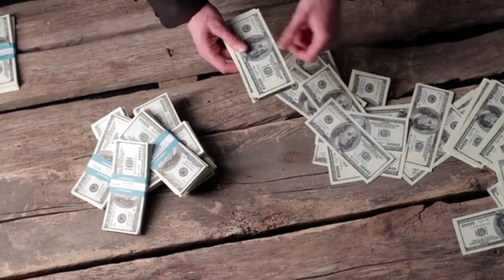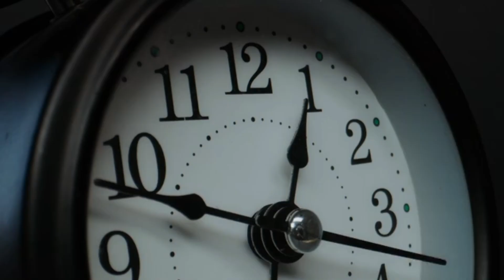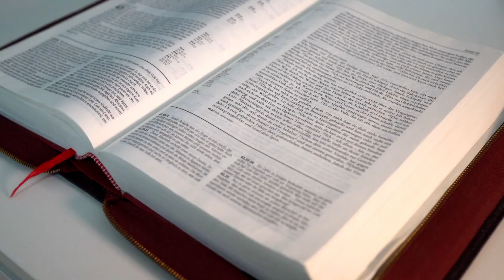जिस व्यक्ति की नींद 3 से 5 के बीच खुलती है | ये विडियो जरुर देखें | brmha muhurt me uthana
जिसकी नींद सुबह 3 से 5 बजे के बीच खुलती है तो वो इस वीडियो को जरूर देखें | Shri Krishn geeta updesh

jiski nind 3 se 5 baje khulti hai
jis vyakti ki nind subah 3 se 5 ke beech khulti hai
rat me achanak neend khulna
mridul madhok
liver kharab hone ke lakshan
raat ko 2 baje public so rahi hai
brahma muhurta time
subah jaldi kaise uthe
rat ke 3 baje song
raat ko 3 baje song
brahma muhurta me kya kare
raat me baar baar peshab aana
raat ko 12 baje nind khulna
sleeping paralysis
raat ko 2 baje status
raat ko achanak se neend khulna
geeta updesh
geeta updesh by shri krishna
geeta updesh by krishna in
mahabharat
geeta updesh part 1
geeta updesh in hindi
geeta updesh mahabharat
geeta updesh part 2
geeta updesh song
geeta updesh status
geeta updesh bhag 1
geeta updesh part 3
mridul madhok
brahma muhurta time
subah 3 se 5 baje nind khulna
brahma muhurt me uthne ke
fayde
subah 3 baje kaise uthe
sakarmak mantra
sakaratmak mantra
tarot card reading
tahajud ki namaz ka tarika
sleeping paralysis
tula rashi
mridul madhok
sanjiv malik
subah 3 se 5 ke bich mein
fayde
sakaratmak mantra
sakarmak mantra
roshan jindagi
jis vyakti ki nind subah 3 se 5 ke
beech khulti hai
Hindu mythology
hindu mythology stories
hindu mythology stories in hindi
hindu mythology movies
hindu mythology facts
hindu mythology shorts
hindu mythology reaction
hindu mythology stories in tamil
hindu mythology explained
hindu mythology tamil
hindu mythology stories in telugu
vastu Shastra ti
vastu shastra tips
vastu shastra tips in marathi
vastu shastra tips for husband
wife relationship
vastu shastra tips for money
vastu shastra tijori
vastu shastra tips in gujarati
vastu shastra tips in kannada
vastu shastra tips bangla
vastu shastra tips for bedroom
vastu shastra tips in hindi
divine tales in hindi
divine tales mahabharat
divine tales garud puran
divine tales kalyug
divine tales stories
divine tales krishna
divine tales hanuman
divine tales hanuman ji
divine tales shiv puran
divine tales english
the divine talse
the divine tales in hindi
the divine tales garud puran
the divine tales mahabharat
the divine tales kalyug
the divine tales krishna
the divine tales bhagwat geeta
the divine tales hanuman
the divine tales shiv puran
the divine tales kalki avatar
the divine tales bhoot
Dharmarth digital Mahatma raveriya boy Gyan vastu tips magazine Hindu religion Hindu mythology
brmha muhurt